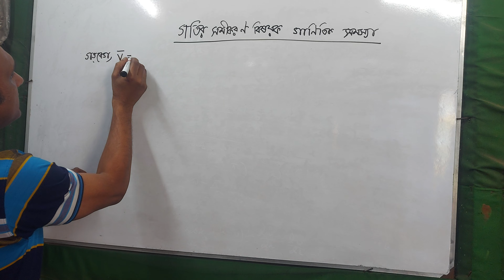6 March 2024(1)। ১ম অধ্যায়। বল,চাপ ও শক্তি-৪(১)। গতির সমীকরণ বিষয়ক গাণিতিক সমস্যা-১।